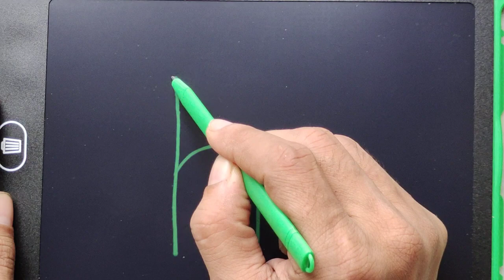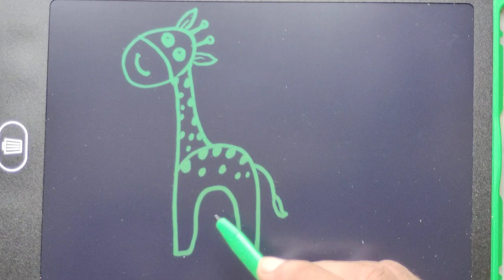giraffe drawing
dog eating# childhood painting# easy painting art drawing very cute kids painting# puppy#sketch cat tortoise camel cat# camel good and animal animal# animals cat dog# rat#pushy ant cow dinosaurus cartoon lion tigar deer elephant giraffe cartoon art beer# kids drawing painting